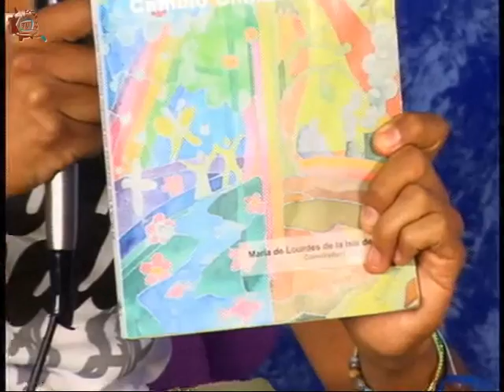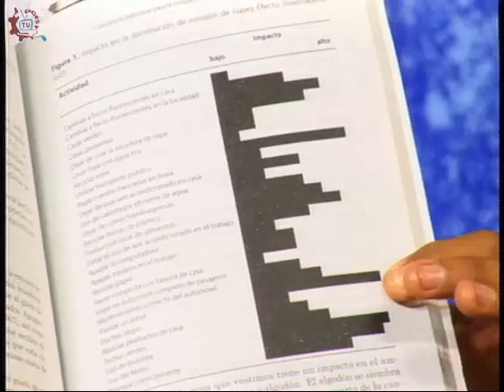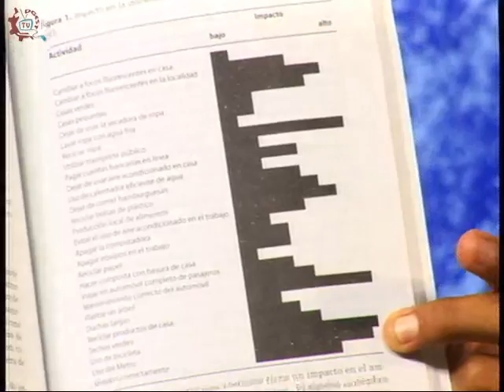20150213-CE1415/El Giro Sustentable/Cambio Climatico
El Giro Sustentable. Cambio Climatico.  Conduce: Sergio Mariscal . Fecha de emisión: 13 de Febrero de 2015. Este y otros programas los puedes ver Producciones con fines educativos para secundarias técnicas en el Distrito Federal, México.